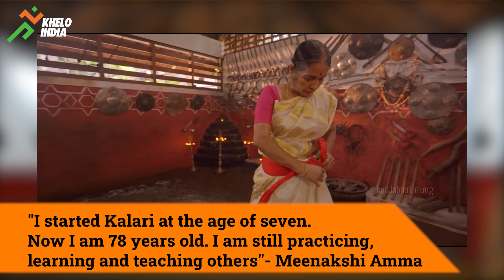Meet Meenakshi Amma, the oldest (78) female practitioner of Kalaripayattu.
She runs a Kalaripayattu school in Kozhikode, Kerala where she trains around 150 students, both girls and boys.

For more information on Indigenous games, do follow